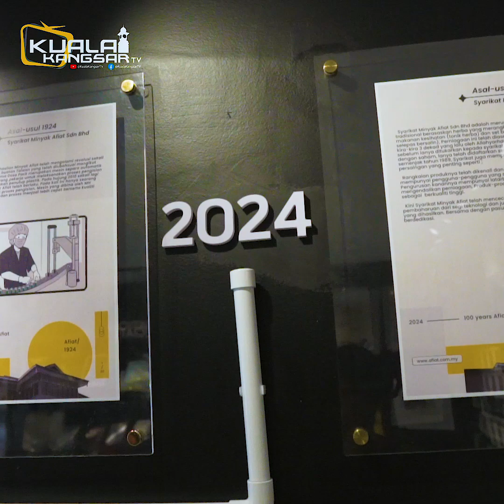100 TAHUN AFIAT , KONGSI CERITA. PART AKHIR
PART 3, jenama Afiat cukup terkenal di seluruh malaysia, namun tidak ramai tahu ianya dari kuala kangsar bandar diraja. apa cerita jenama minyak ini? sudah berapa lama usia jenama ini? moh kite bersama menonton dan menghayati kisah Afiat.

orang kita ajer bapak segale hande